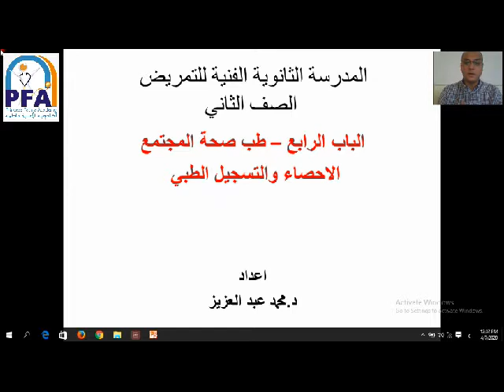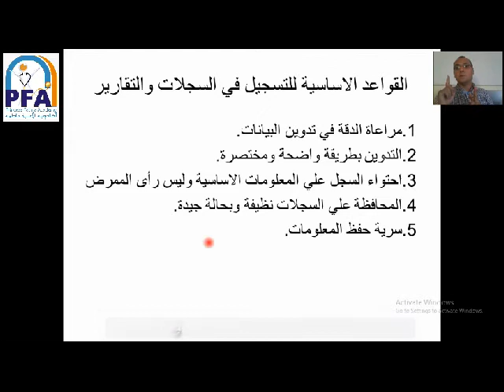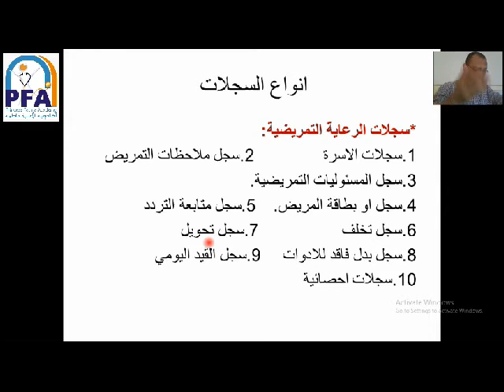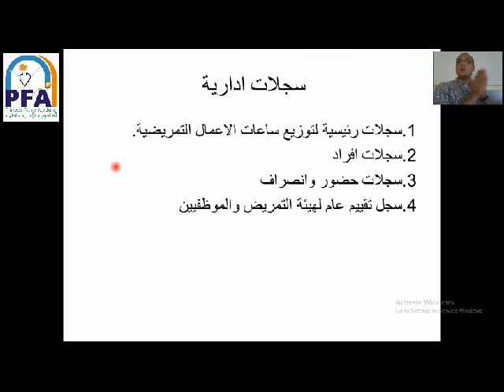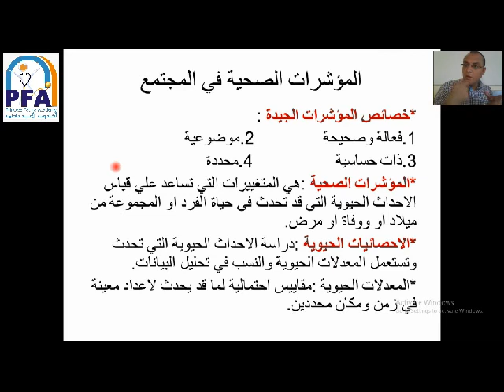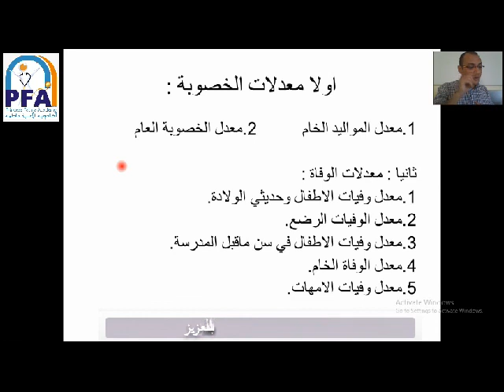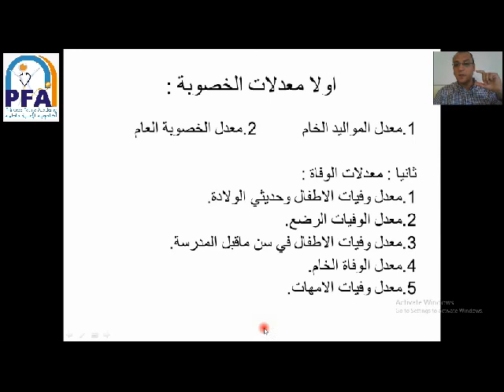طب صحة المجتمع - الباب الرابع : الاحصاء والتسجيل الطبي- الصف الثاني